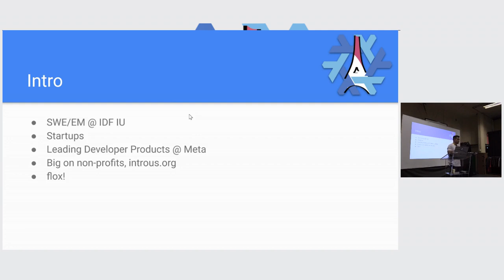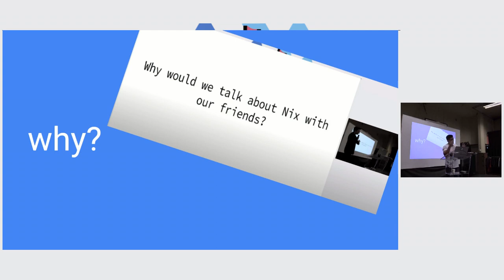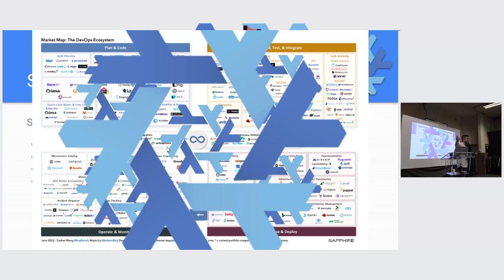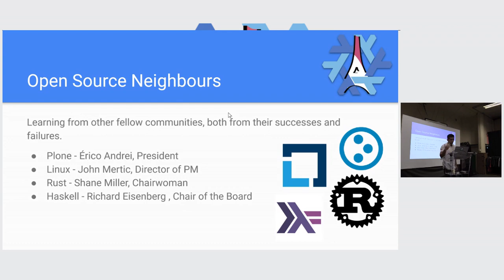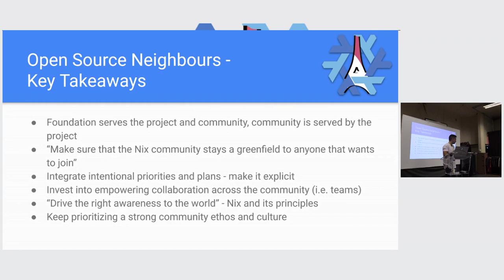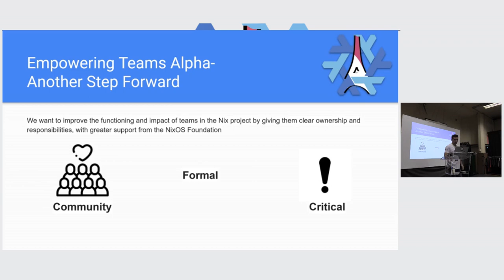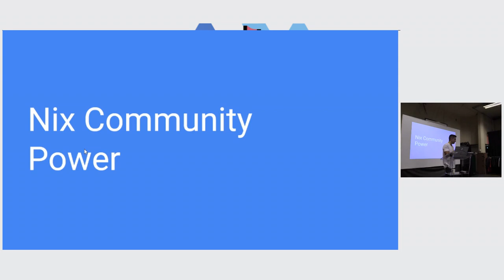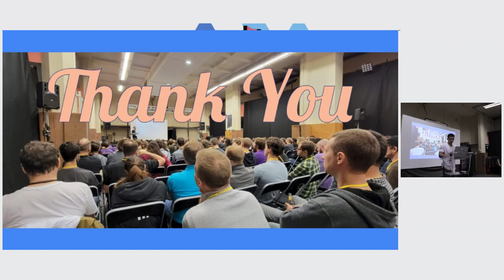Strong Nix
How we pull together to set the community and Nix up for decades of Success

We want to set Nix and the community up for success in the upcoming opportunity of igniting the inflection point that will lead Nix to be a household name in the industry's software developer life cycle. Through various companies' efforts and extreme external advocacy, more bits of the world are coming to be aware of Nix, the Nix community and of solutions provided through it. This is catalyzing the start of the inflection point.
Talk through strategies, ideas and takeaways from other successful communities.

Speaker: Ron Efroni

What level of experience in Nix is the talk addressed to?
Beginner